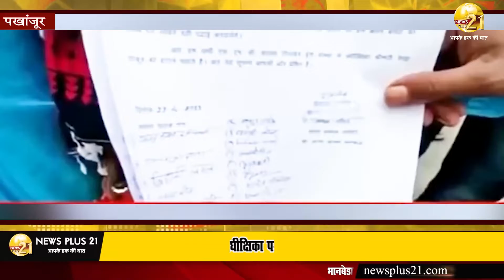पखांजुर- भानबेडा कन्या आश्रम की अधीक्षिका पर पालको ने बच्चो से मारपीट करने का लगाया आरोप